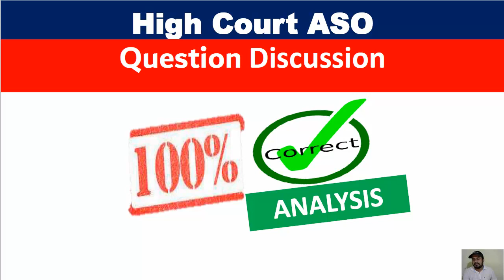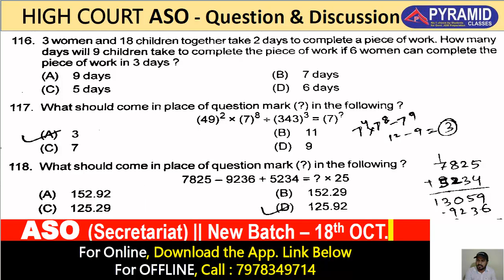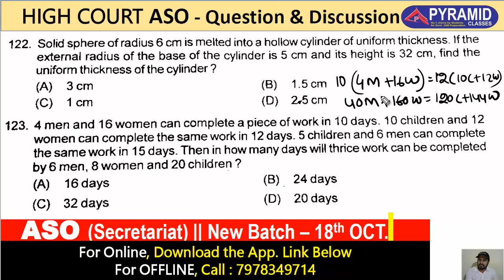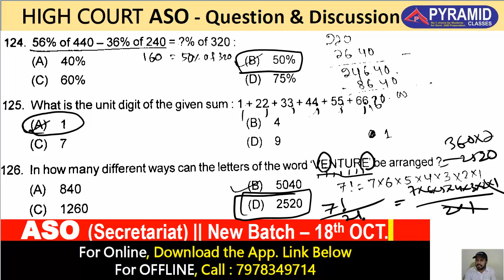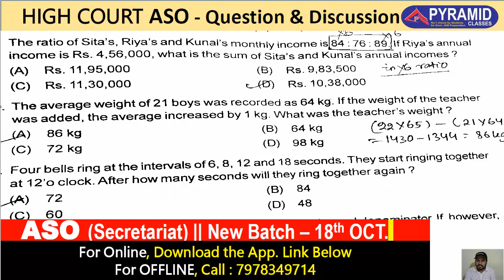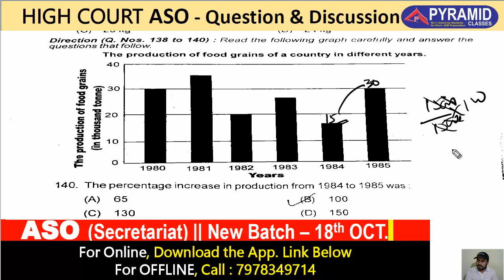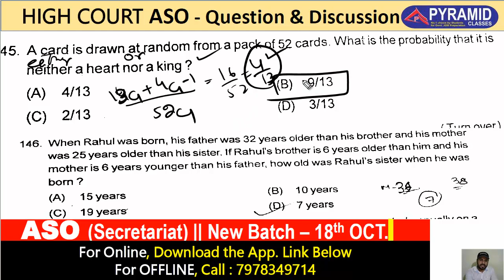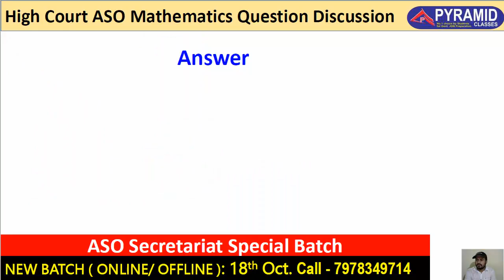Odisha HIGHCOURT Exam | Mathematics Question Answer Analysis | ASO Highcourt English questions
Don't late Take a Free MOCK Test Before Join...

New Batch Starts 👉 18th Oct at ⬇️PYRAMID Classes App. 📞Call-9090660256, 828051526